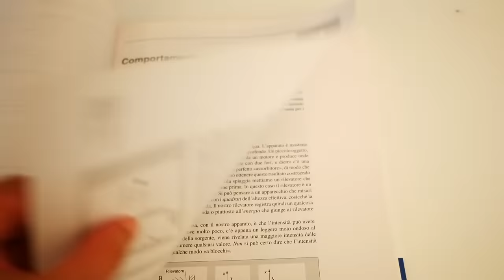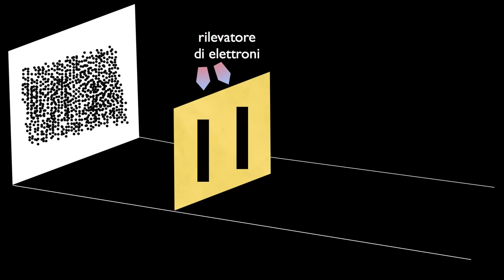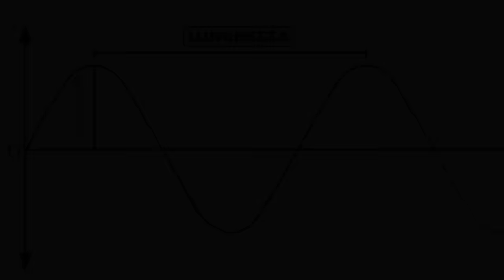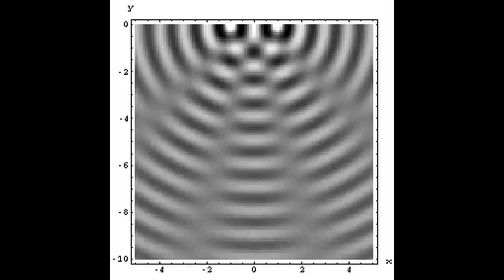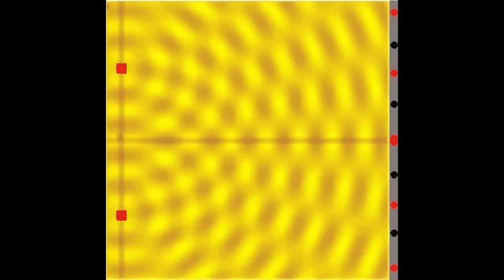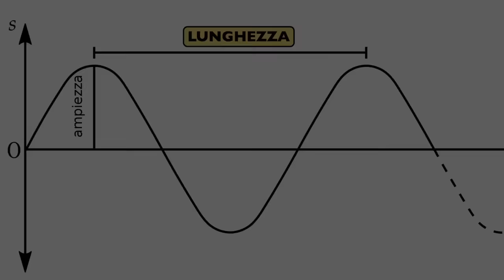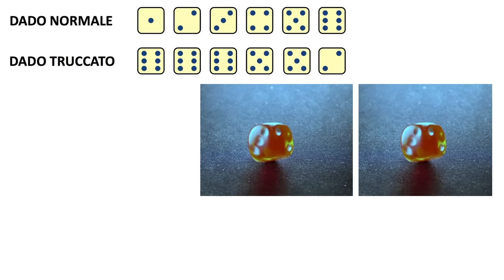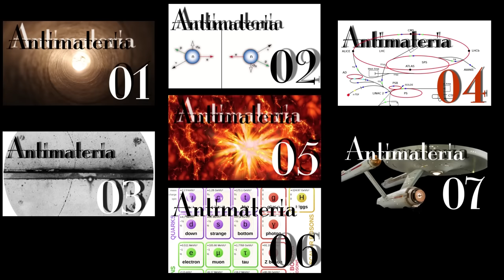Lo strano esperimento della doppia fenditura - CURIUSS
L'esperimento della doppia fenditura è noto per essere uno dei risultati più inaspettati e controintuitivi della Fisica. La natura del mondo quantistico si rivela, in questa suggestiva esperienza, nella sua forma più emblematica.

VUOI SOSTENERE IL CANALE CURIUSS?
Per il libro FALLISCI ANCORA FALLISCI MEGLIO

PER TUTTI GLI ALTRI PRODOTTI

Questo è il sito della associazione Atelier (dove trovate anche i nostri contatti)

INCONTRI CON CURIUSS
Vuoi organizzare una conferenza, un concerto o una presentazione del libro?

L'associazione culturale Atelier non ha fini di lucro. Gli incassi vengono utilizzati per finanziare la produzione e la promozione di opere ed eventi culturali di carattere artistico e scientifico.

Si ringraziano Violetta Andriolo e Nataša Keljac per le voci fuori campo.

Fonti scritte:
Le lezioni di Fisica al Caltech di R. Feynman
Quanti - P. Greco

Fonti video:
La Plus Belle Expérience de la Physique - David Louapre

Musiche: (da YT Free Library)
Fortaleza
Day of recon sting
The cascades
Monster at the Door
Tributaries of the bayus sting
Happy Birthday Mambo
Dark Alley deals
The new order
After you